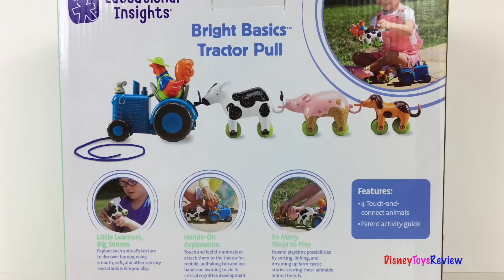EDUCATIONAL INSIGHTS BRIGHT BASICS TRACTOR PULL & SINGING FUN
DisneyToysReview the toy channel presents another toy unboxing video: from Educational Insights  the Bright Basics Tractor Pull!

Today we're unboxing this wonderful new toy from Educational Insights: Bright Basics Tractor Pull. This wonderful learning toy encourages sensory learning, promotes tactile play, and practices sorting skills. It features four touch and connect animals and a parent activity guide. We can explore each anima's texture to discover bumpy, wavy, smooth, soft, and other sensory sensations while you play. We can also expand playtime possibilities by sorting, linking, and dreaming up farm-tastic stories starring these adorable animal friends.